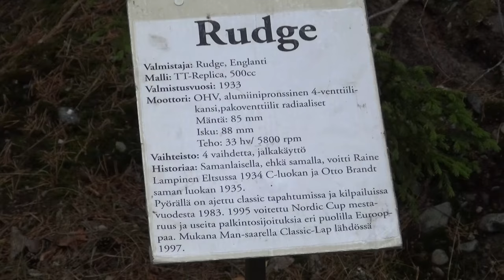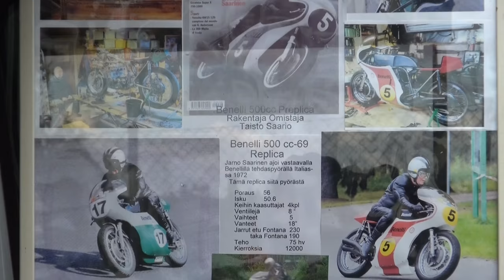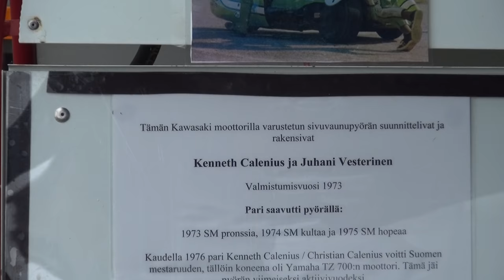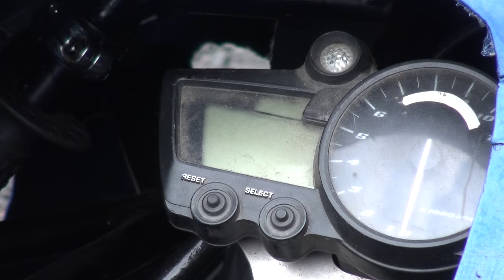Historic Grand Race 2018 Veteraanimoottoripyörät näytösajo